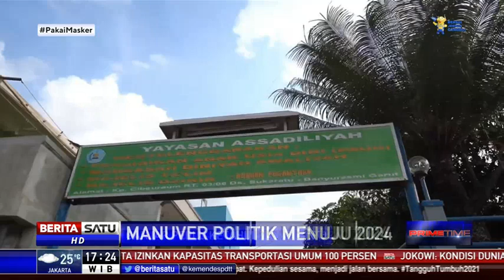Relawan Sahabat Ganjar Bergerilya Menarik Simpati Warga Jawa Barat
Relawan Sahabat Ganjar mulai bergerilya dengan melakukan berbagai kegiatan sosial di sejumlah daerah di Jawa Barat. Kelompok relawan pendukung Gubernur Jawa Tengah Ganjar Pranowo ini terus melakukan gerilya untuk menarik simpati dan dukungan bagi Ganjar maju di Pilpres 2024.